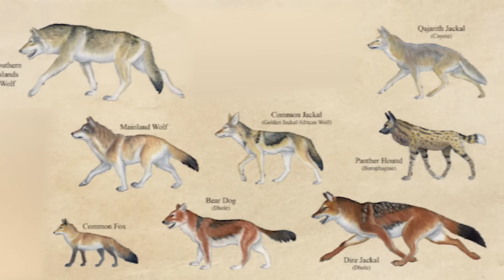Why Are Wild Canids Stronger Than Domestic Ones?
Dogs are man’s best and oldest friend, as the saying goes.

We have lived side by side for thousands of years, allowing us to achieve many great things together. Thanks to our influence and breeding, modern domestic dogs come in all shapes, shades, and sizes, with various breeds having different kinds of strengths, attributes, and traits.

At the same time, the wild canines we didn’t tame and domesticate are still out there in the wildlands of the world, thriving and living very much like the ancestors of our pet pooches. In fact, it often seems like wild canines are tougher and stronger than many domestic dogs thanks to their tenacity, endurance, and killer instinct. But is this true? Are wild canids stronger than domestic ones?